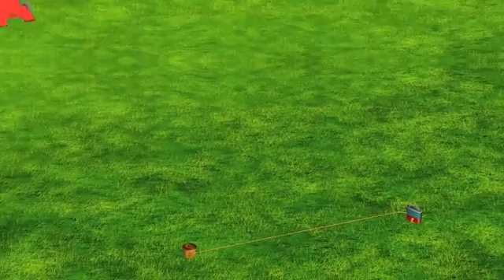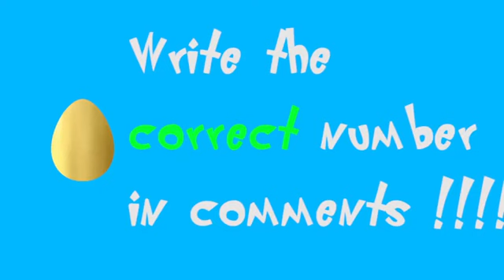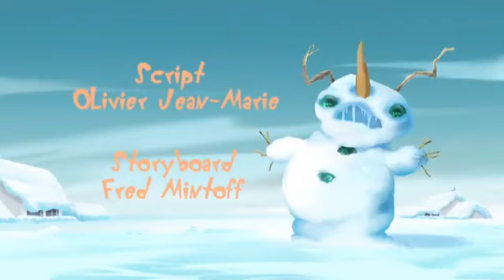Oggy and the Cockroaches 💛 NEW 2019 😼 Compilation cartoon for kids Part 26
Oggy and the Cockroaches (known as Oggy et les Cafards in French, often referred to as simply Oggy) is a French animated children's television series produced by Gaumont Multimedia (first two seasons) and Xilam Animation (third season onwards), and created by Jean-Yves Raimbaud. The show first aired in 1998 and was an instant success in France, later being translated into several languages around the world.

Synopsis
Oggy, an anthropomorphic cat, would prefer to spend his days watching television and eating, but is continuously pestered by three roaches, Joey, Dee Dee and Marky (all named after members of the punk rock band Ramones). The Cockroaches' slapstick mischief ranges from plundering Oggy's refrigerator to hijacking the train he just boarded. There are two additional main characters: Oggy's cousin Jack, who is more violent and short-tempered than him and is also annoyed by the Cockroaches; and Bob, a short-tempered bulldog who is Oggy's neighbor.